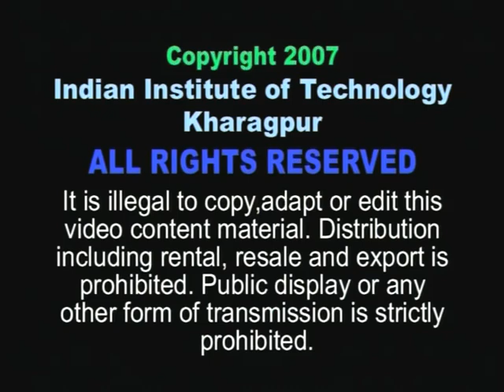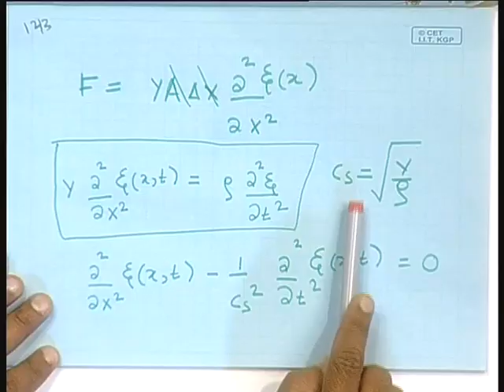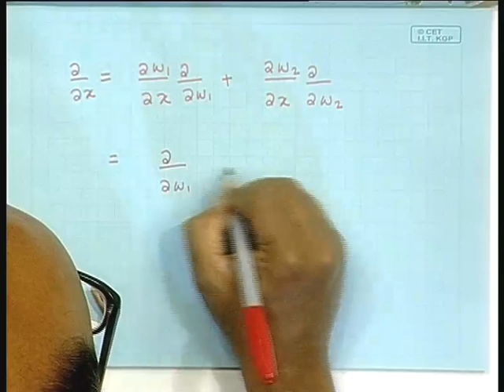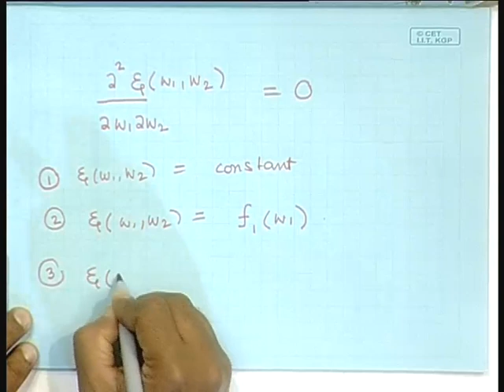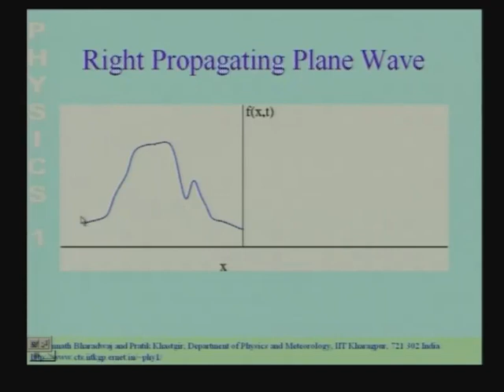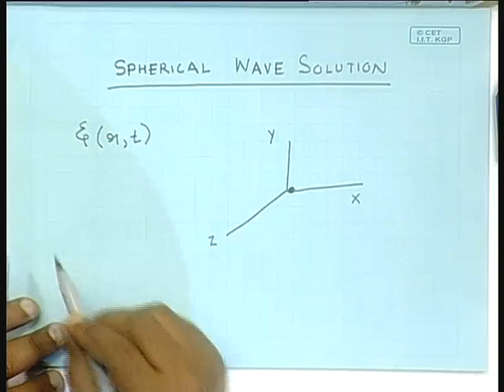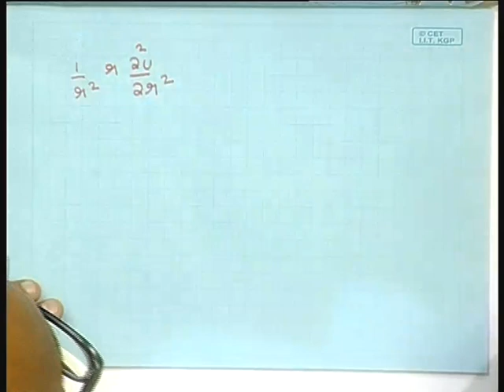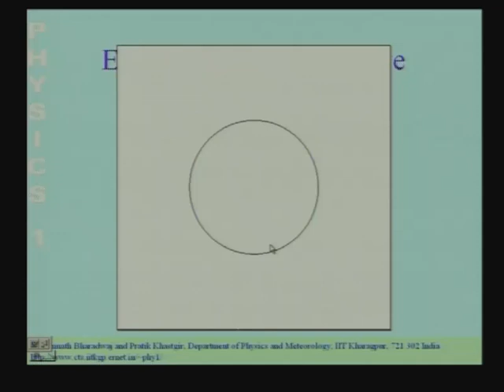Lecture - 27 Solving the Wave Equation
Lecture Series on Physics - I: Oscillations and Waves by Prof.S.Bharadwaj,Department of Physics and Meteorology, IIT Kharagpur.